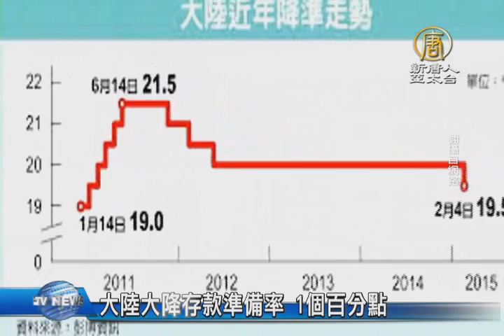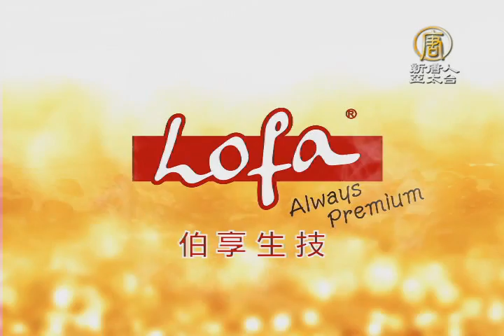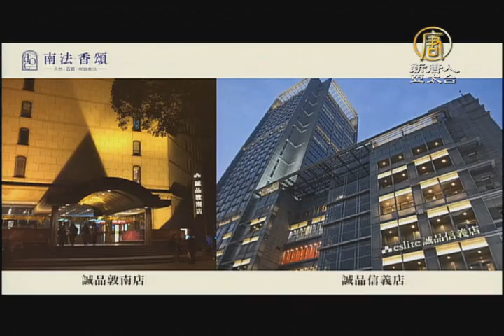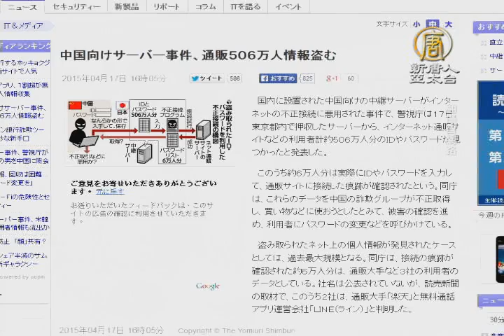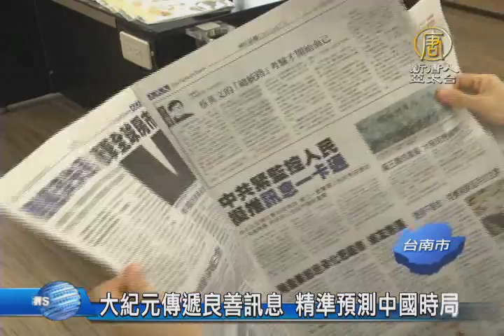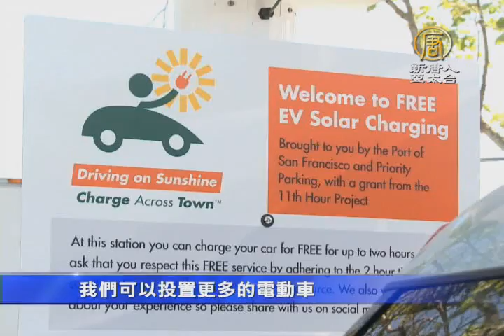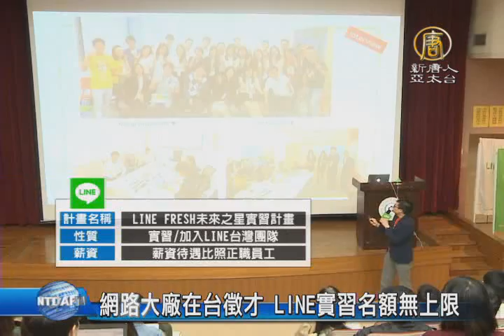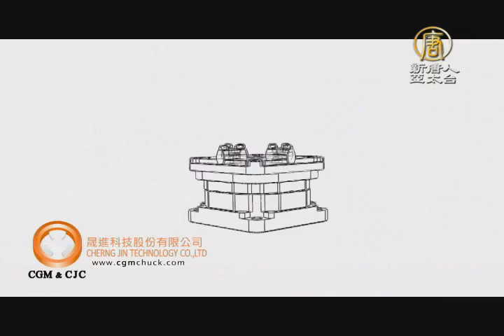【早安新唐人】4月20日早安新唐人｜法輪功｜退黨｜存款準備率｜2016選舉｜金像獎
晴朗炎熱變偏涼有雨 天氣變化大
利比亞船難恐700死 聯合國、教宗關切
大陸大降存款準備率 1個百分點
曾銘宗：陸經濟趨緩 才下猛藥
芬蘭國會變天 科技百萬富翁變總理
國民黨總統初選20日領表 朱王吳受矚
副手不急 蔡英文：競選總幹事會先公布

三千法輪功學員凱道集會 陸客搶拍照
日連大陸伺服器遭駭 台用戶個資恐洩？
大紀元傳遞良善訊息 精準預測中國時局
「用陽光開車」舊金山推移動式充電站
網路大廠在台徵才 LINE實習名額無上限
神韻東京首演反響熱烈 好評如潮

拆蛋拆商場？柯文哲：遠雄也可提方案
香港金像獎 劉青雲趙薇奪最佳男女主角